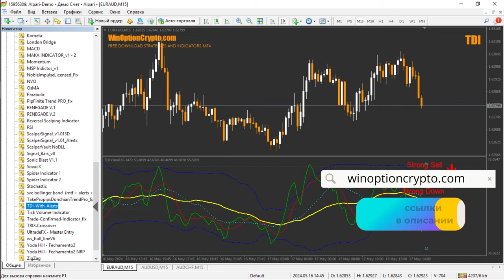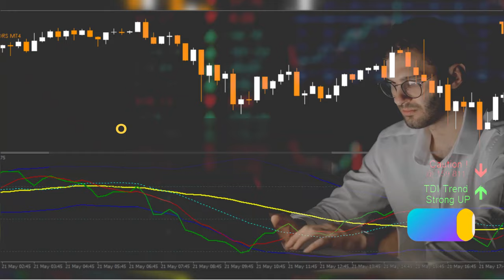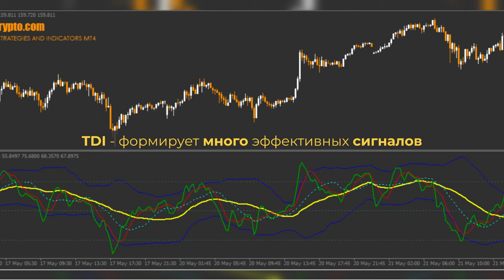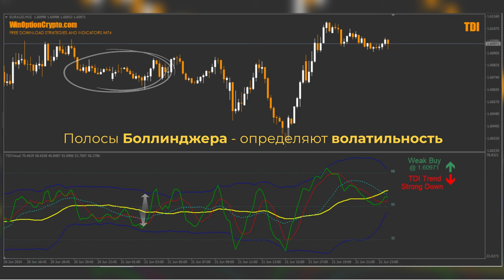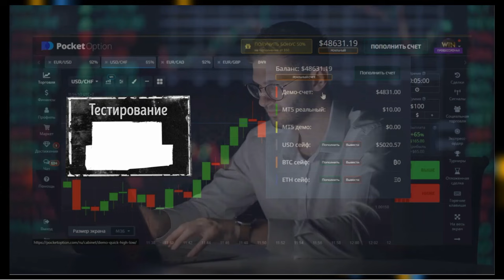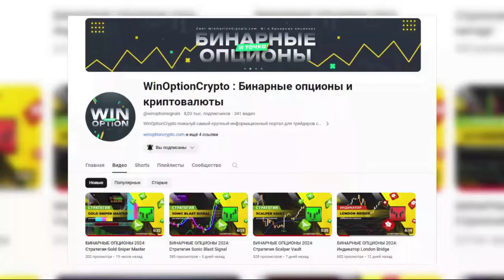Индикатор для бинарных опционов TDI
Трендовый индикатор, который дает удачные сигналы для бинарных опционов. Обещает очень хороший винрейт до 80%, но при условии, что вы знаете точные настройки! Рассказываем все секреты использования индикатора TDI для самой высокой прибыльности в торговле бинарными опционами.

Тайм-коды:
00:00 Вступление
00:08 Краткое описание индикатора TDI
00:54 Установка в MT4
01:06 Обзор и настройки индикатора TDI
02:20 Правила торговли
03:29 Покупка опциона Call
03:52 Покупка опциона Put
04:11 Заключение